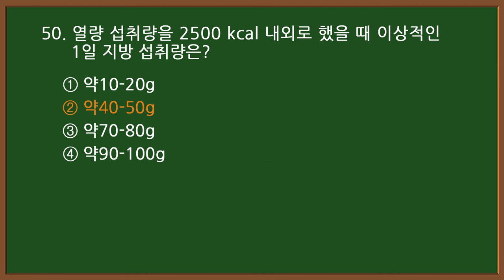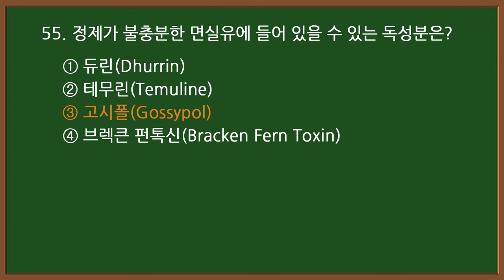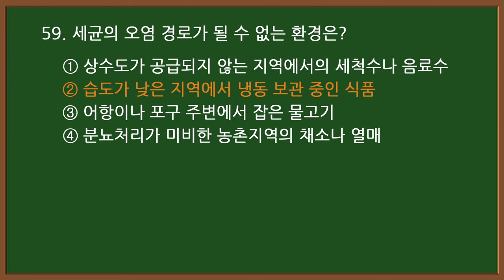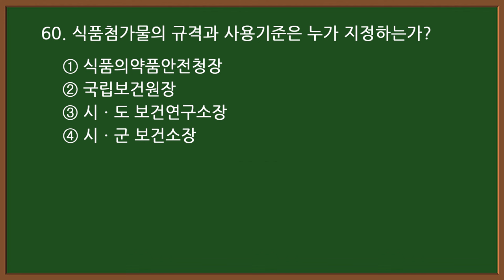#5-3 [제과제빵기능사 자격증 필기시험] 🍰[제과편] 기출문제 20문항